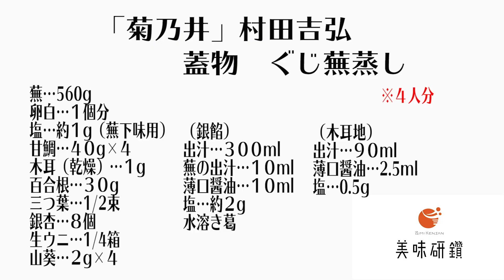美味研鑽 【菊乃井 村田吉弘】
日本料理アカデミーのスーパーシェフ数珠つなぎ動画
「美味研鑽（びみけんさん）」
この企画は世界のスーパーシェフが数珠つなぎで、「日本料理大全」に掲載されている基本的な料理のテクニックから、最新のテクニックまでを深く追究してご紹介していきます！
本日は、ミシュラン三つ星料亭「菊乃井」三代目主人村田吉弘さんの“美味研鑽”の一皿をご紹介します。

【ぐじ蕪蒸し】
◆材料
※4人分

蕪　560g
卵白　1個分
塩　約1g（蕪下味用）
甘鯛　40g×4
木耳（乾燥）1g
百合根　30g
三つ葉　1/2束
銀杏　8個
生ウニ　1/4箱
山葵　2g×4

〈銀あん〉
だし　300㎖
かぶら汁　100㎖
(すりおろした蕪の汁けをきったものに昆布を1片加え加熱し、1度沸かして漉したもの)
薄口醤油　10㎖
塩　約2g
水溶き葛

〈木耳地〉
だし　90㎖
薄口醤油　2.5㎖
塩　0.5g

◆作り方
①甘鯛は3枚におろし5%の昆布塩水に漬け1時間おく。1貫40gに切り出す。
②①の甘鯛を霜降りしてうろこなどを取り除く。
③木耳は水で戻し、細切りにしてさっとゆでた後、水でさらししっかりしぼる。
木耳の地でさっと炊く。
④銀杏は鬼皮、薄皮をむき湯がいて薄塩をして半割りにする。
⑤百合根は掃除して適当な大きさにして塩蒸しする。
⑥三つ葉は葉をむしり軸の部分を1.5cm の長さに切る。
⑦蕪は皮を厚くむき、おろして汁気をきり(きった汁はとりおく)、塩で下味をつけ、
木耳、銀杏、百合根、三つ葉を合わせ、最後にしっかり泡立てた卵白をさっくり混ぜ合わせる。
⑧器に②の甘鯛を盛り、先に4~5分蒸す。そこに⑦をのせ、2~3分蒸す。蒸しあがったところに温めた生うにを盛る。
⑨鍋に水溶き葛以外の銀あんの分量を合わせ、沸いたところに水溶き葛を注ぎとろみをつける。
蒸しあがった⑨に銀あんをかけ山葵を添える。

寒いこの時期にピッタリのお料理です！